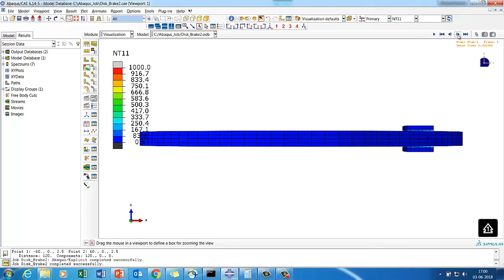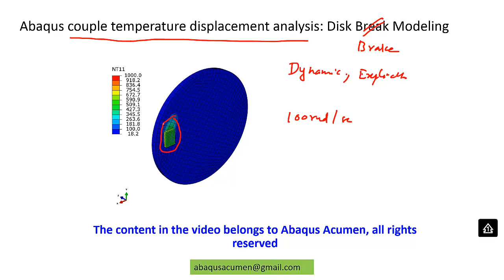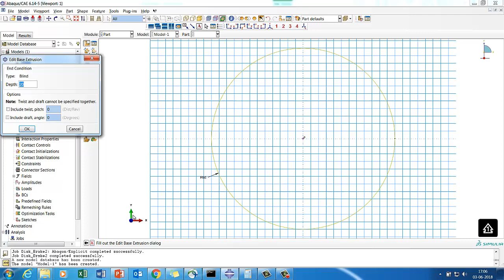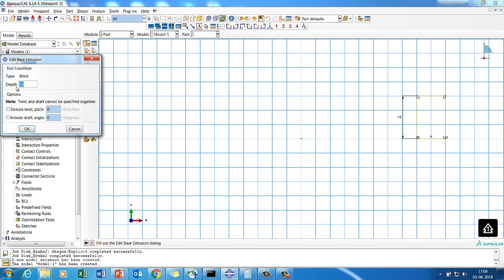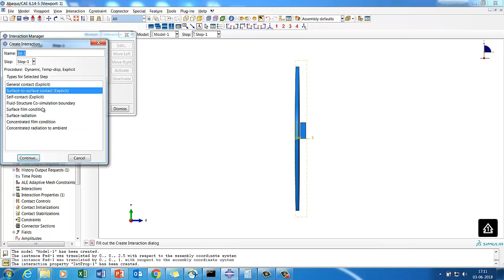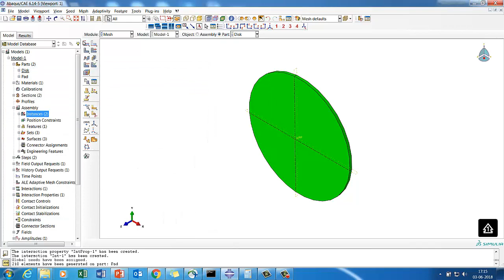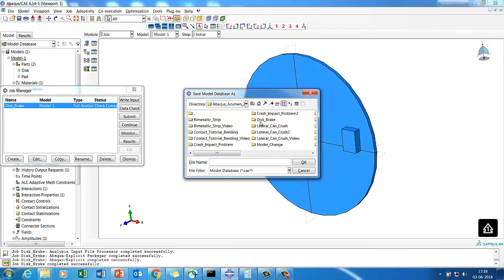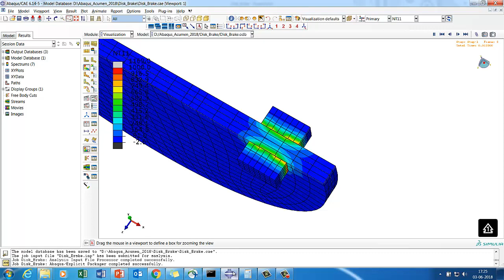Abaqus Dynamic Explicit:Disk Brake Analysis:Step by Step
In this tutorial, you will create a Couple temperature displacement analysis for Disk Brake using Dynamic Explicit